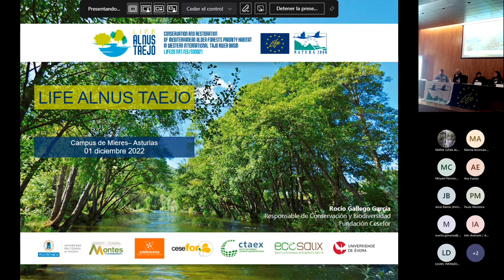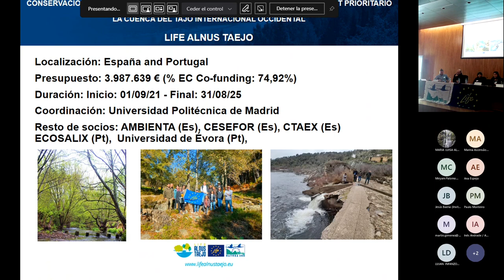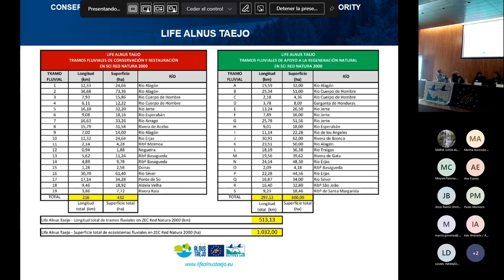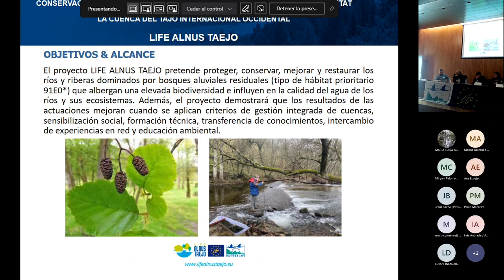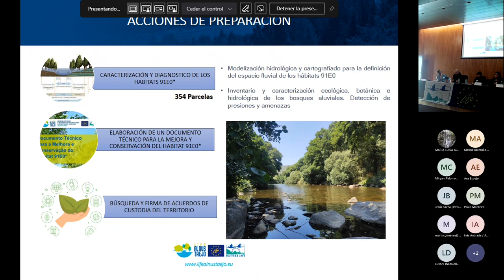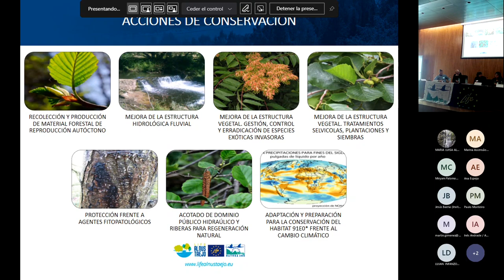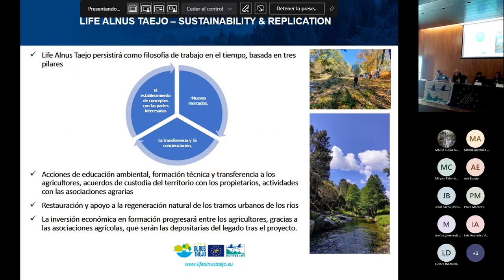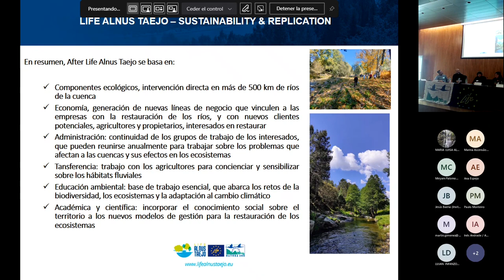Seminario final LIFE Fluvial: Rocío Gállego, presentación LIFE Alnus Taejo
Dentro de las acciones de networking del proyecto LIFE Fluvial, Rocío Gállego, de CESEFOR, presenta el proyecto LIFE Alnus Taejo de restauración de corredores fluviales.